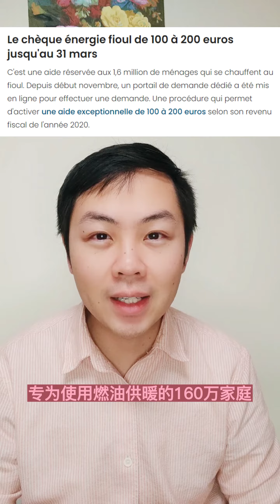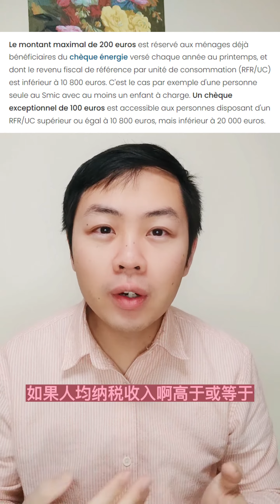没听过？低收入家庭，燃油供暖几百欧补贴记得申请！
低收入无收入家庭，这几百欧福利领一下
为了缓解家庭财务压力，应对电力、天然气、木材或燃油价格上涨的问题，法国政府采取了一系列措施。三项特别援助措施，需要在三月或四月份之前申请。

房产类，全流程协助！
1. 中文注册会计，请加我的微信：balidibao
2. 贷款保险公司：点击parrainage.april.fr/uLH5ICx 送50欧。 先注册，然后等他们电话你，他们一般都要一周之后电话。
3. 贷款中介： 给大家推荐我自己用的超级牛的贷款中介
4. 房屋出租管理协助： 请加我微信
5. 买房VIP 一对一咨询：
6. 能耗检测员分析报告，可以详细专业分析diag报告
7. 装修师傅，设计公司，欢迎微信联系我！
8.需要换家里的电和gaz，更便宜的电，还送20欧开户费
9. 需要推荐中文的房屋中介的，欢迎微信联系我！
10. 住房保险 code parrainage
11. 新房房源和二手房房源
12. 卖房也来找我哟！

理财类推荐：
1. 地宝一对一VIP咨询
私人订制家庭理财： 利用法国各种理财避税办法
财务自由具体计划： 独家办法 规划财富自由步骤
银行账户体检： 搞懂各账户用途，费用和福利
2. 银行开户：多个超好用的网银，记得微信联系我拿code parrainage得银行的开户奖励.
3. 券商平台开户：
无交易费平台，上市公司安全有保障，炒股初学者必备,可购买美股，欧股，港股，数字货币，基金，大宗商品黄金石油天然气，可以做杠杆。界面可以变中文。找我拿开户链接，开户成功有礼送哟
4. 炒币平台
5. 法国各理财产品 Assurance Vie, PER, Loi Girardin, SCPI, FCPI, FIP 欢迎找我认购

亚马逊购物系列：
我看的富爸爸穷爸爸的英文版，超级推荐，投资小白必看，里面有免费版： 中文版： 我现在看的英文投资书： 这些书都有电子版的，可以免费下载看。非学生用亚马逊试用一个月免邮费： 学生用亚马逊购免3个月邮费：
我用的剃须刀看看 我的性价比最高的录音麦克风amazon亚马逊链接： 我新买的视频光照